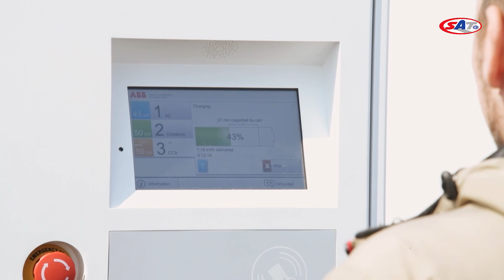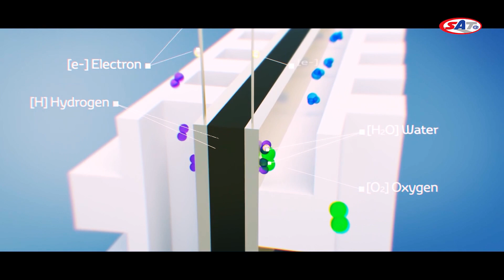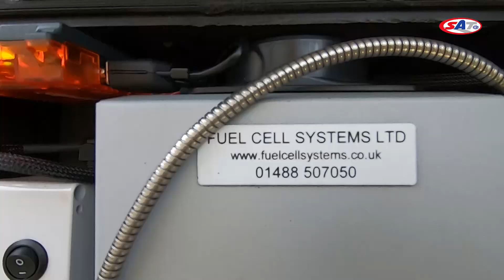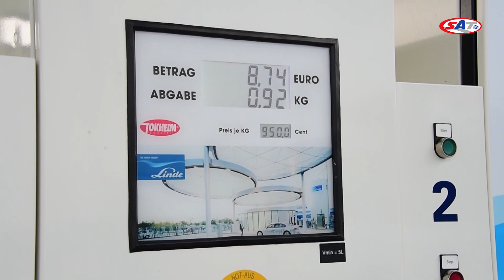Toyota Mirai i vožnja na vodonik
Šta će pokretati automobile u budućnosti? Mnogi tvrde - električna energija, ne hajući za to što treba da instaliramo hiljade punjača i zagadimo planetu pokušavajući da proizvedemo električnu energiju. Neki, kao što je Tojota, ali ne samo Tojota, tvrde da je rešenje vodonik, odnosno automobili koje pokreće struja proizvedena u gorivnim ćelijama. Gde je razlika i ko će pobediti u toj borbi, možda najbolje zna čovek  koji je više od 10 godina vodio razvoj gorivnih ćelija upravo u Tojoti.